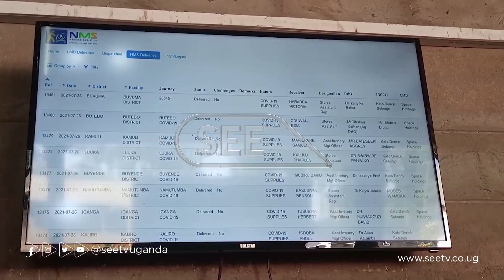Ramadthan Goobi angamba nti gavumenti eteeka ensimbi nyingi mu ddagala |SEETVENJUBA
Minisitule evunaanyizibwa ku by’ensimbi n’okuteekerateekera eggwanga, eyagala ekitongole ekitereka eddagala ly’eggwanga okulondoola obulungi eddagala lino gyeritwalibwa n’engeri gyerikozesebwamu.

Okusinziira ku Muteesiteesi omukulu owa Minisitule y’Ebyensimbi Ramadthan Goobi, gavumenti eteeka ensimbi nyingi mu ddagala nga n’olwekyo lirina okulondoolebwa lituuke ku muntu wa bulijjo eyetaaga okulikozesa.